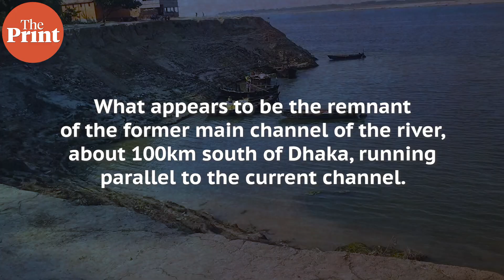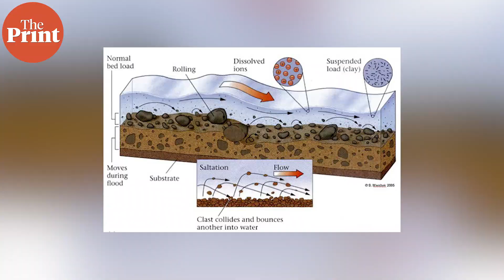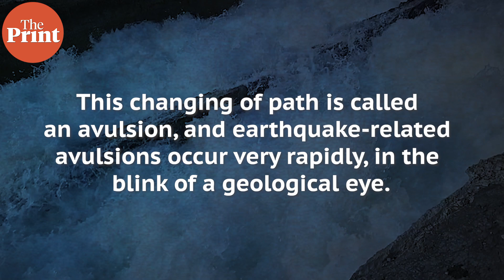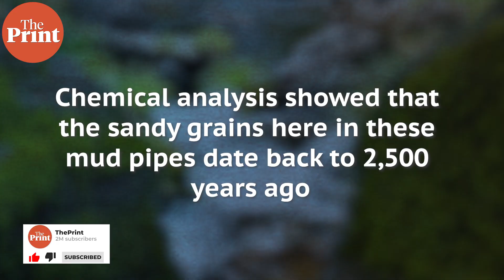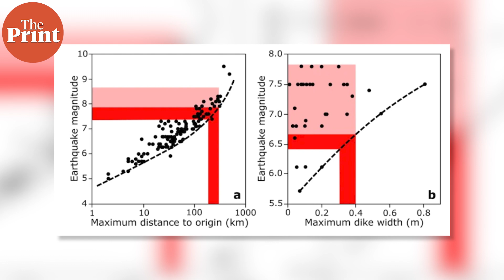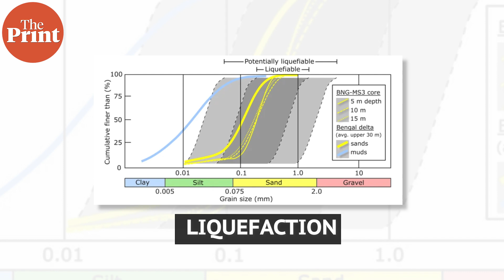How Ganges jumped course from major ancient earthquake 2,500 years ago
A powerful earthquake nearly 2,500 years ago changed the course of the Ganges river dramatically and immediately, shows satellite and sand data. ThePrint ̦PureScience, Sandhya Ramesh explains the findings and implications.